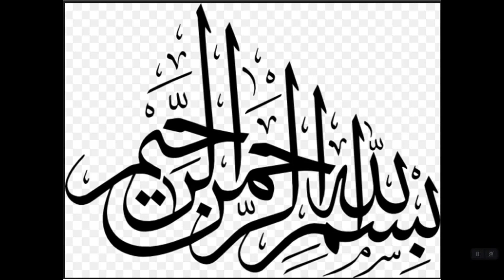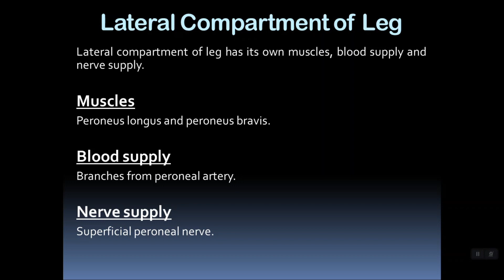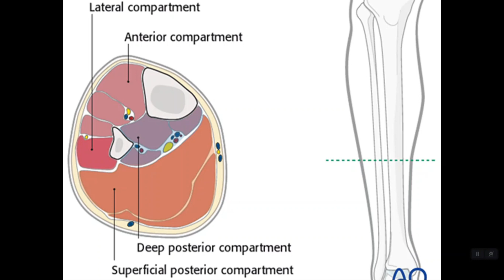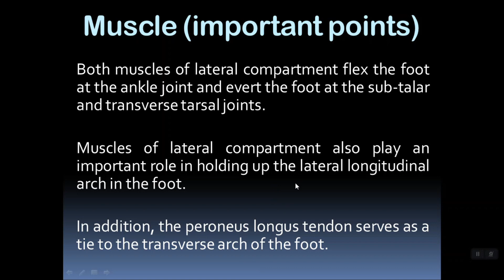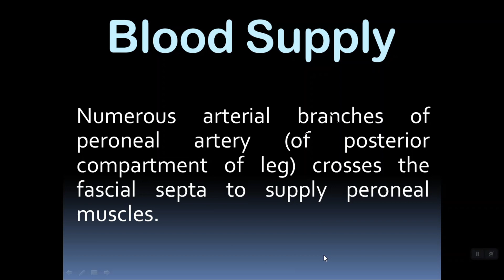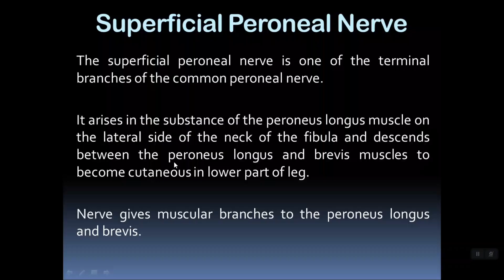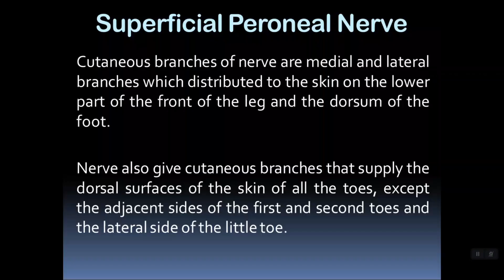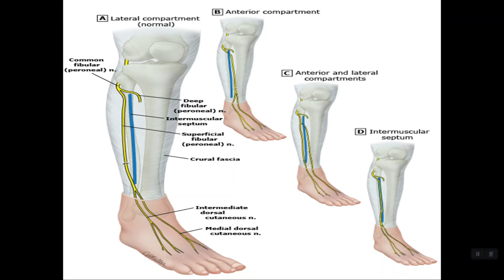Anatomy of Lateral Compartment of Leg | Hindi / Urdu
In this video lecture I discussed with my students about lateral compartment of leg. What is lateral compartment of leg? What are structures present in lateral compartment of leg? What are muscles present in lateral compartment of leg? What is blood and nerve supply of lateral compartment of leg, etc.